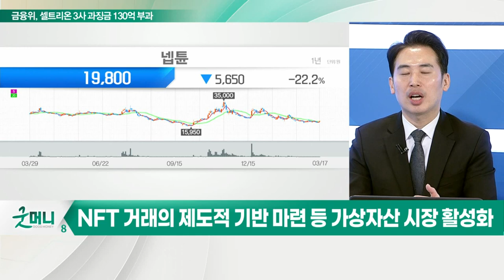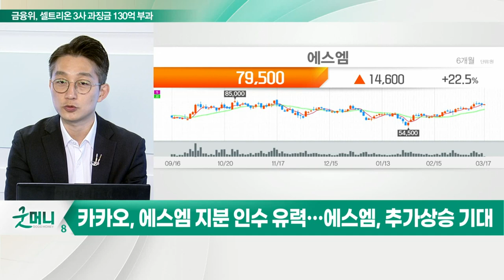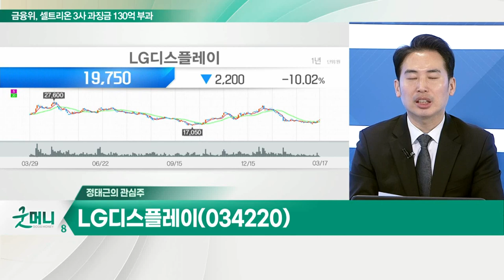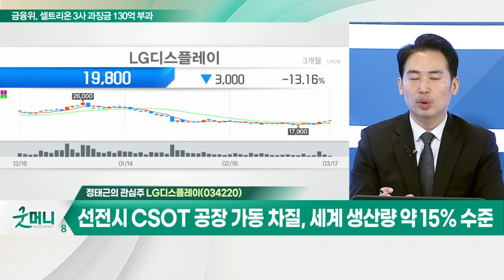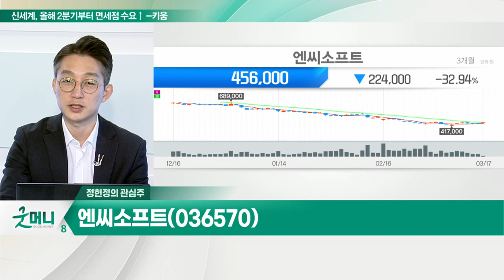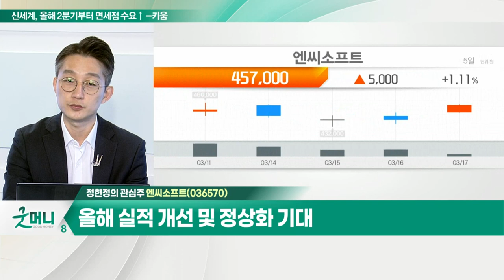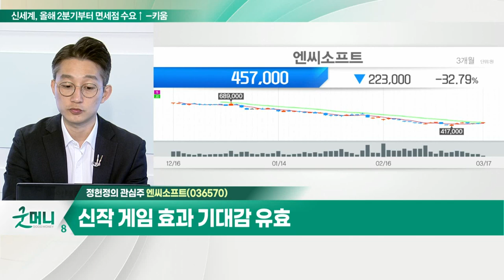엔씨소프트... 최근 외국인과 기관 저가 매수 유입 / LG디스플레이... 中 락다운 영향, LCD 패널 가격 반등 전망_개장 관심주 (20220317)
Q. 모바일 게임株, 윤석열 정부 수혜… 반등 서막?
- 게임산업, 양질의 일자리 창출 및 수출 효자
- 확률형 아이템 정보 완전 공개, e스포츠 지역 연고제 등
- NFT 거래의 제도적 기반 마련 등 가상자산 시장 활성화
- 사우디 국부펀드, 엔씨소프트 주식 56만 3,566주 추가매입
- 컴투스홀딩스, 카카오게임즈, 드래곤플라이 등

Q. 기지개 켜는 엔터주, 추가 상승 기대해 볼까?
- 최근 엔터주 주가 호조세
- 카카오, 에스엠 지분 인수 유력… 에스엠, 추가 상승 기대

- 中 락다운 영향, LCD 패널 가격 반등 전망
- 선전시 CSOT 공장 가동 차질, 세계 생산량 약 15% 수준
- 4분기 부진한 실적은 주가 충분히 반영

- 최근 외국인과 기관 저가 매수 유입
- 올해 실적 개선 및 정상화 기대
- 신작 게임 효과 기대감 유효